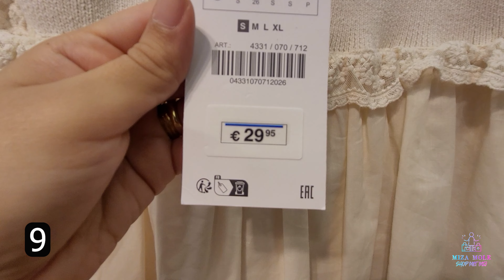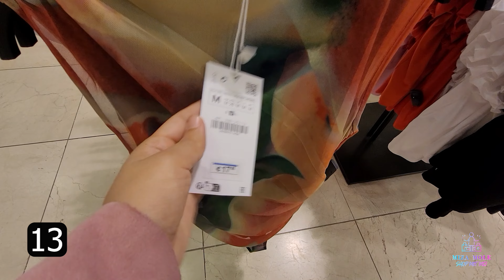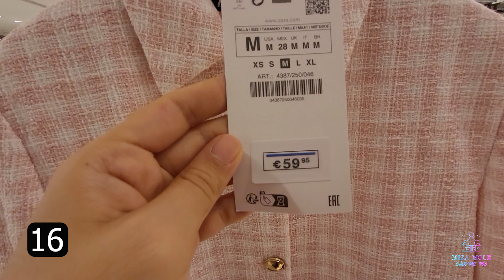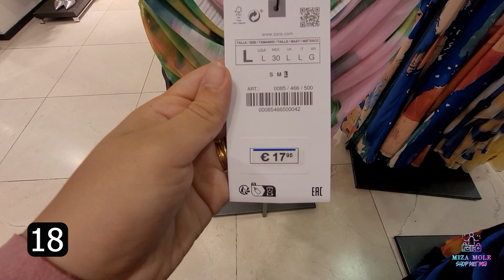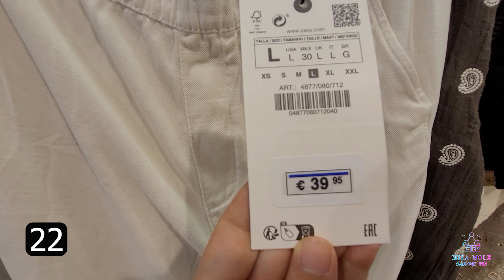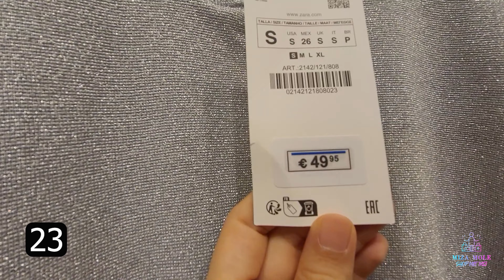ZARA | WOMEN'S CLOTHING NEW COLLECTION | JULY 2023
THE LINKS FOR ALL CLOTHING⬇️
1.
2.
3.
4.
5.
6.
7.
8.
9.
10.
11.
12.
13.
14.
15.
16.
17.
18.
19.
20.
21.
22.
23.